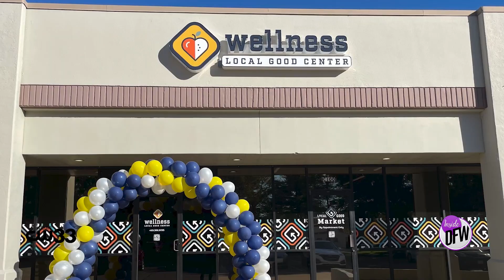Local Good Coffee Co. serves drinks and the community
Local Good Coffee Co. in Plano serves up drinks, pickleball, and helps out the community.